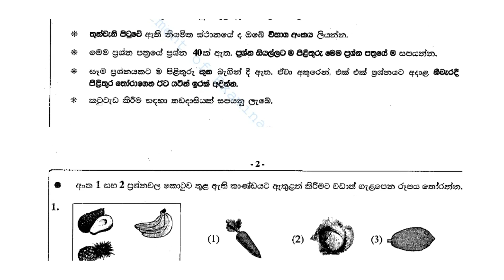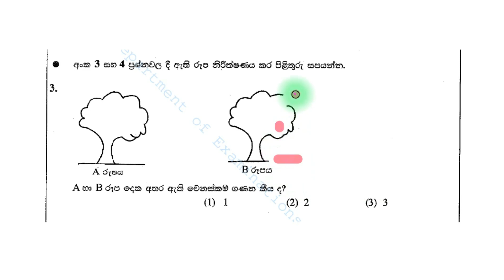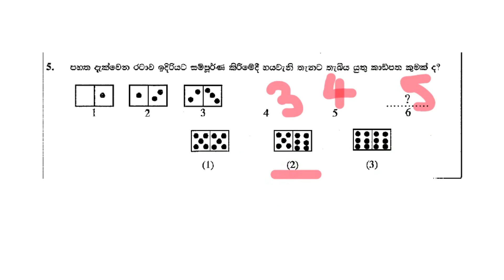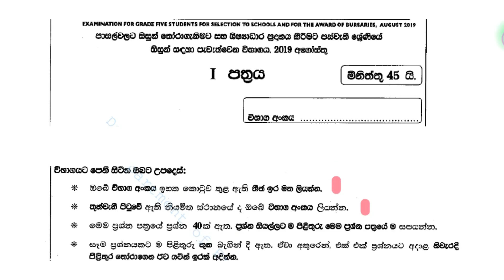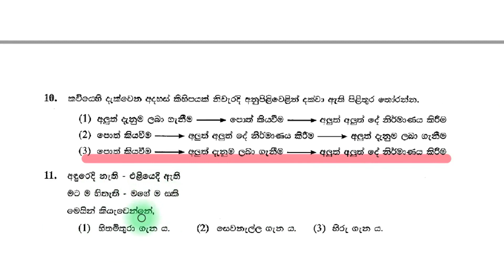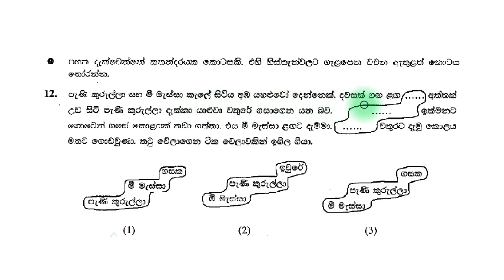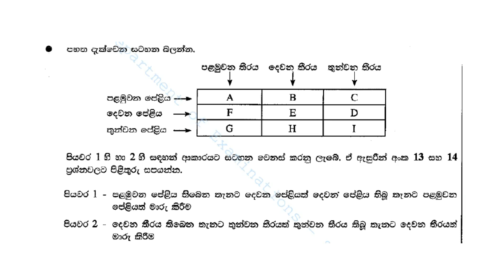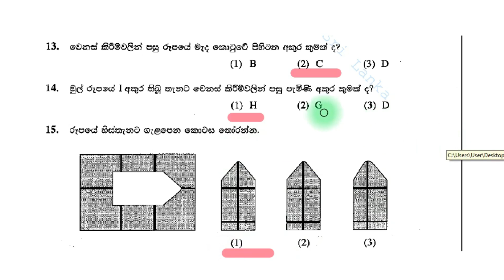5 වසරශිෂ්‍යත්ව ගැටලු,ශිෂ්‍යත්ව පසුගිය විභාග ප්‍රශ්න ,ශිෂ්‍යත්ව ගණිත ගැටලු,shishyathwaya past papers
ශිෂ්‍යත්ව ගැටලු,ශිෂ්‍යත්ව පසුගිය විභාග ප්‍රශ්න ,ශිෂ්‍යත්ව ගණිත ගැටලු,shishyathwaya past papers
sipdahara shishyathwaya past papers#